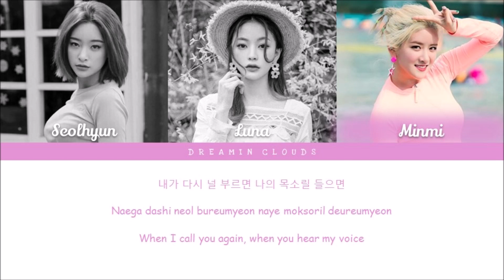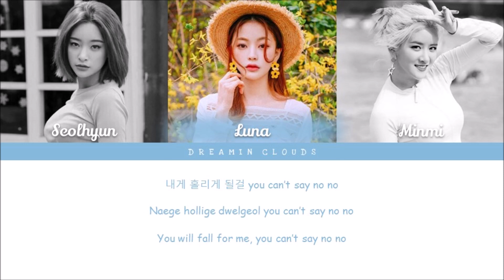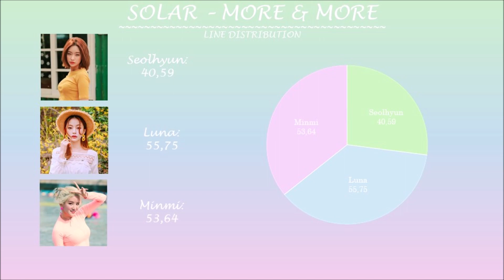How Would My Girl Group Sing "MORE & MORE" by TWICE (Line Distribution)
You’re gonna say more more more more more and more~ Heyoooo! I'm back with another video~ I hope you all like this video! I'm so in love with the vibe of this song ♡ Remember to vote on my polls or comment in the comments to have an opinion on my videos! Hope you're having an amazing day/night ♡ Love ya! See ya! Okay bye!

                                                 SOLAR
♡ Member Profiles: